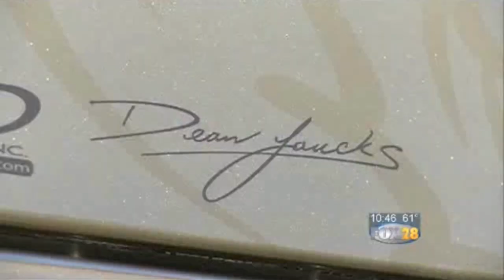Fox 28 Interviews Dean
Local News station Fox 28 interviews Dean Loucks for a quick look inside The Art of Design and Dean's Place